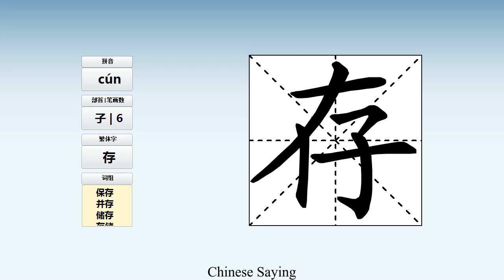How to pronounce 存 and write 存 in Chinese